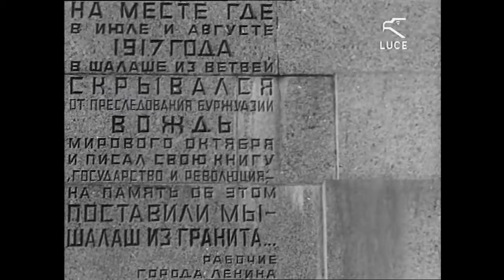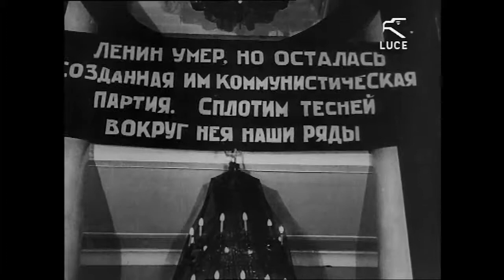Three songs about Lenin - Song 1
Portfolio - DUE Lp. 2014
BAND MEMBERS:
Tiziano Bianchi: trumpet, keyboard
Emilio Marconi: guitar
Bojan Fazlagic: guitar, keyboard
Marco Rossi: bass
Stefano Bizzarri: drums
ADDITIONAL MUSICIANS:
Jukka Reverberi (Giardini di Mirò): guitar
Denis Zannani: violin
Montserrat Coll Torra: viola
Paola Herbertson: cello

Recorded and mixed at Bunker Studio by Andrea Rovacchi and Gabriele Riccioni.
Mastered by Davide Barbi.

Three Songs About Lenin (1934) is a documentary silent film by Russian filmmaker Dziga Vertov. It is based on three admiring songs sung by anonymous people in Soviet Russia about Vladimir Ilyich Lenin. It is made up of 3 episodes and is 57 minutes long.

In 1969 it was re-edited by Elizaveta Svilova, Ilya Kopalin and Serafima Pumpyanskaya as part of the 1970 Lenin centenary.